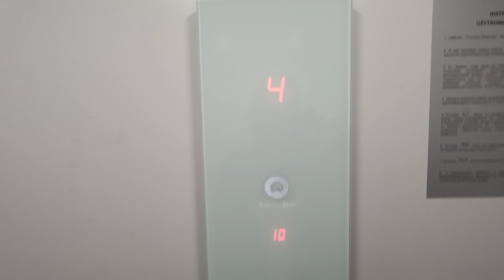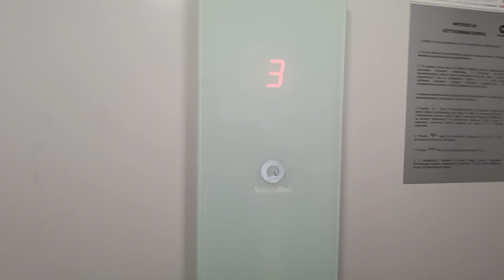Winda Schindler 3300 Żeromskiego 43 Sopot